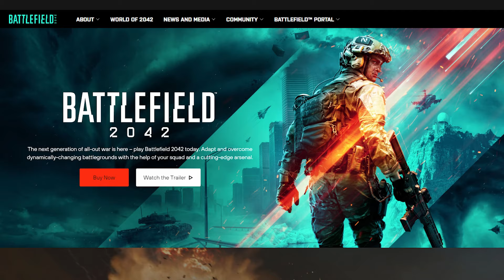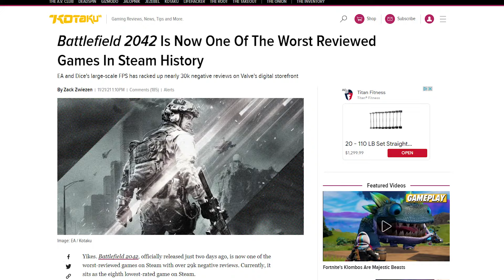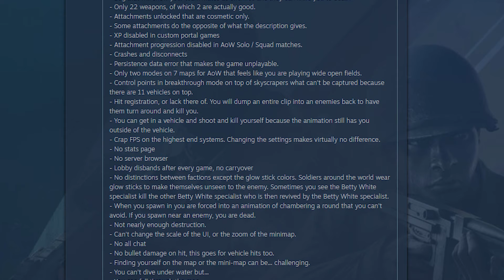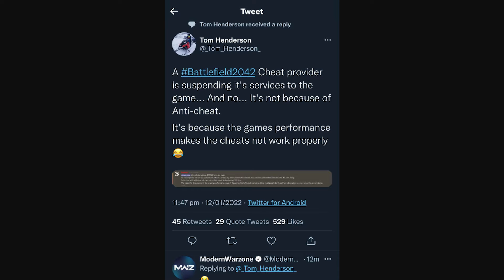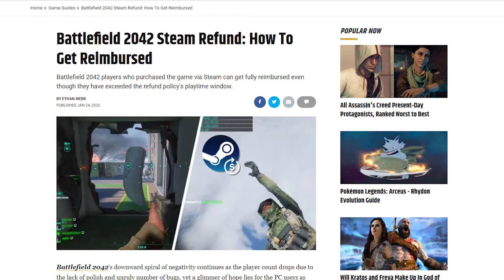Rant | Battlefield 2042: A Game From Hell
Battlefield 2042, what to even say about this game? Mr. K  takes over the show to rant about this terrible disaster of a game that probably should never have been released. Watch how he manages to stay awake in his play through of the game, all so you won't have to!